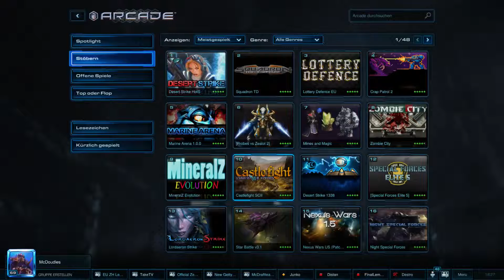Zealot Hockey : EUDLs2 KAL VS SHU - Sunday 4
Zealot Hockey : European Draft League season 2 KAL VS SHU probees - Sunday 4 -- Watch live